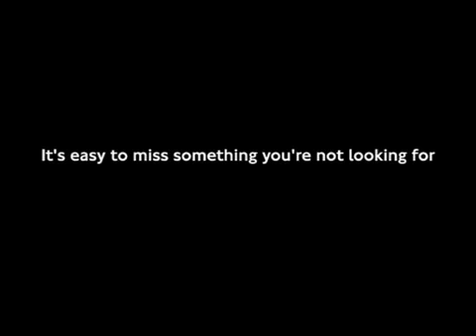Test Your Awareness Do The Test